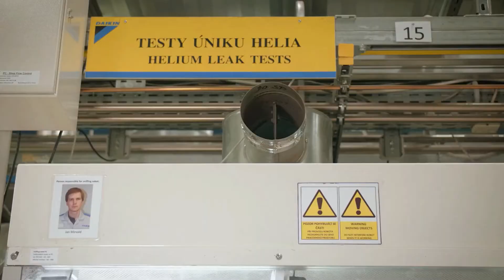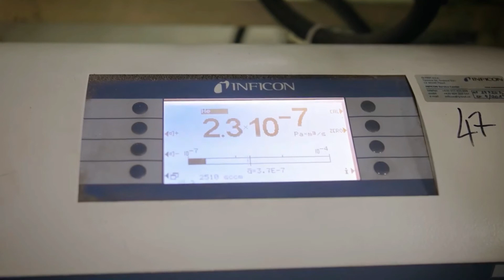Precise checking of heat exchangers for Daikin Czech Republic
The Photoneo solution consists of a tailor-made application based on accurate localization and robot-camera calibration. The heat exchanger, first pressurized with helium, comes to a leak-detection cell on a conveyor belt, positioned randomly. In the cell, PhoXi 3D Scanner scans the object from two different positions to increase the reliability of measurement and robustness of localization. The system serves to detect the position of the heat exchanger, and accordingly, to adjust the predefined trajectory of the sniffing detector very precisely and carefully along a complex and fragile surface of the object in order to inspect its quality and notice a potential helium leakage without damaging it. In addition, Photoneo simplified its robot-camera calibration process to such an extent that calibration can be done by a trained end-user operator without an on-site presence of our specialists.